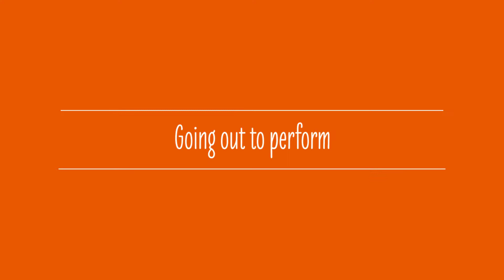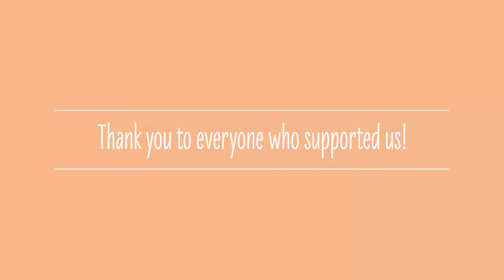Academy Students Dance At Pro Excel Mass Movement Dance Event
Fifty Folkestone Academy students took to the biggest stage of their life at the London Olympic Stadium on Saturday 24th March 2018. As part of Pro Excel, the students learnt 3 dance routines and performed them alongside 1,700 other students in the biggest mass movement dance since the London Olympic Ceremony back in 2012. The students were also lucky enough to perform with Britain’s Got Talent winner Tokio Myers who performed Bloodstream live for the students at the Stadium.